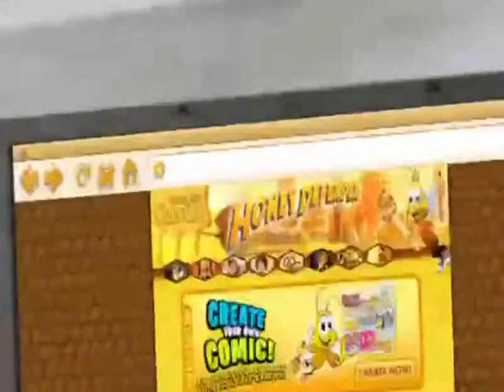Honey Nut Cheerios - Comic Commercial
YOU CAN CREATE YOUR OWN COMIC AND YOU CAN TOO. BUT NOT IN 2018 BECAUSE THIS GAME CLOSED YEARS AGO DUE TO HACKERS.